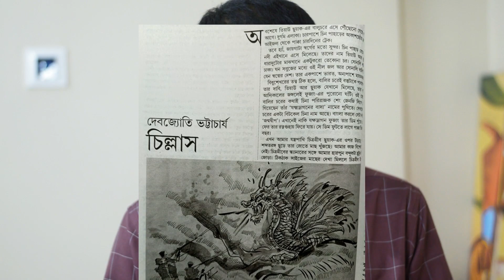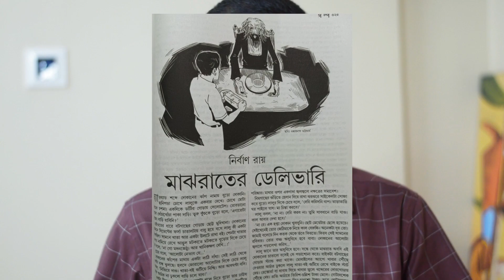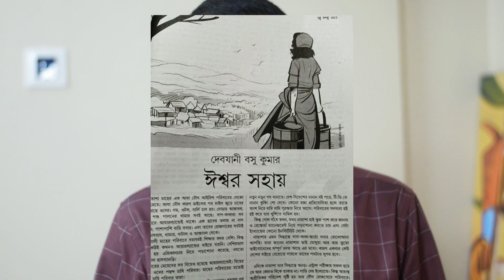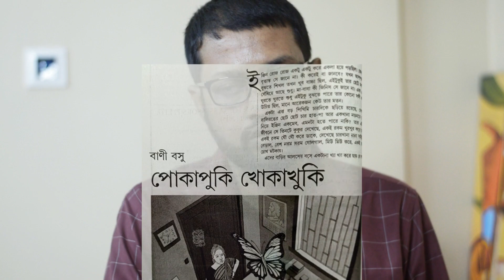কিশোর ভারতী পুজোবার্ষিকীর গল্পগুলো কেমন? - Kishore Bharati Pujabarshiki 2023